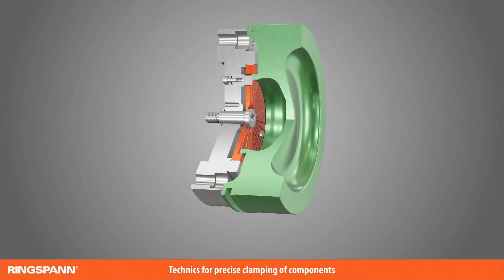Chucks (4): Flat Element Flange Chucks KFFF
Features:
For clamping diameters from 90 mm to 260 mm.
High true running accuracy ≤ 0,01 mm.
Permissible component tolerance up to IT11.
Very short clamping fixture length.
Short clamping length.
Pull-back against internal backstop pins, external backstop surface or external backstop ring by the customer.
Hand clamping optional possible.
Rubberized slots in the Flat Element.